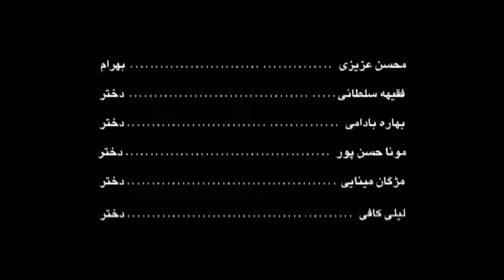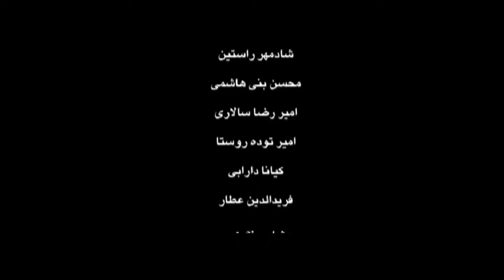Three short stories about love / سه قصه کوتاه درباره عشق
تهيه كننده و كارگردان اين فيلم كوتاه اپيزوديك حميدرضا هوشمند است.بازيگران اين فيلم: حامد بهداد، رامبد جوان، فقيه سلطاني، محسن عزيز پور،حميدرضا گرشاسبي و جواد يحوي هستند.
اين فيلم در سه اپيزود كه به نوعي به هم وصل مي شوند ساحته شده است. هر اپيزود نوعي نگاه به عشق را جستجو مي كند. اين فيلم در جشنواره هاي خارجي متعددي شركت كرده است. تدوينگر اين فيلم مهدي خاكي است. هر اپيزود سبك مونتاژي و كارگرداني مخصوص خود را دارد.
The producer and director of this short episodic film is Hamidreza Houshmand. The actors in this film are Hamed Behdad, Rambad Javan, Faqih Soltani, Mohsen Azizpour, Hamidreza Garshasbi, and Javad Yahyavi. This movie is made in three episodes that are connected. Each episode looks for a way of looking at love. This film has participated in many foreign festivals. The editor of this film is Mehdi_Khaki. Each episode has its own editing and directing style.
mehdi_khaki mahdikhaki#